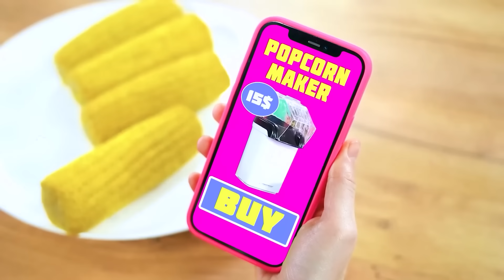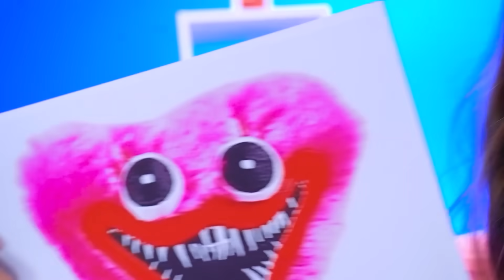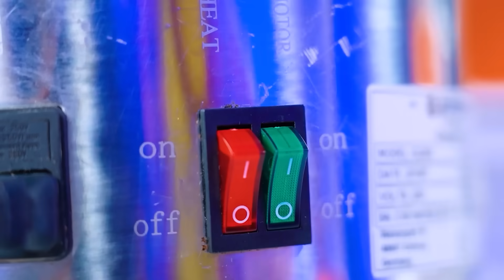Desafío de Cocina Yo vs Abuela | Guerra de Cocina Loca con Trucos Secretos y Fáciles por Turbo Team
Guerra de cocina loca: solo habrá un ganador. ¡Desafío de cocina contra la abuela! Y quién exactamente, depende solo de ti, pero no es tedioso esperar que los lazos familiares faciliten tu tarea, porque el que gane en la cocina secreta será el chef más importante. ¡No dudes en usar todos los trucos y herramientas, porque es la única forma de ganar una batalla de comida!